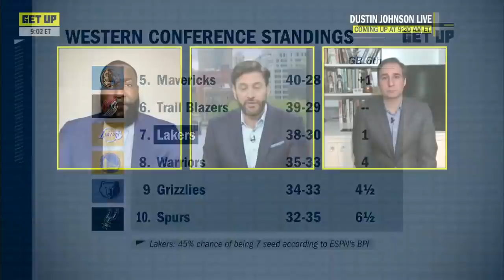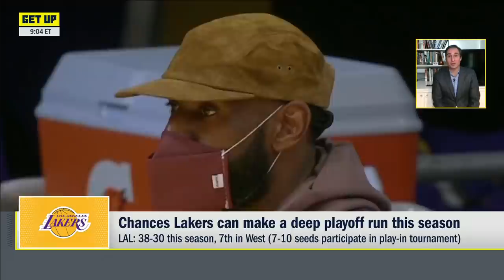Kendrick Perkins reacts to Anthony Davis carrying the Lakers vs. the Suns | Get Up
Kendrick Perkins and Zach Lowe join Mike Greenberg on Get Up to discuss the Los Angeles Lakers’ 123-110 win over the Phoenix Suns and weigh in on the chances the Lakers make a deep playoff run this season.

0:00 Greeny breaks down Lakers vs. Suns highlights.
2:20 Can Anthony Davis be the best player in the Western Conference playoffs?
3:00 Zach Lowe weighs in on AD’s performance vs. the Suns.